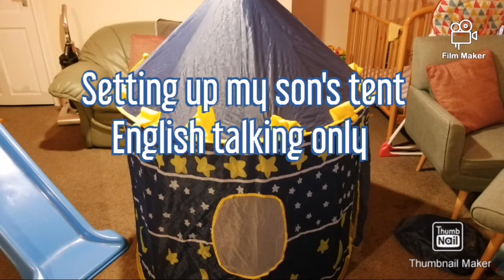Setting up the kid's tent from amazon product. NO talking tagalog challenge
Playhouse house tent indoor